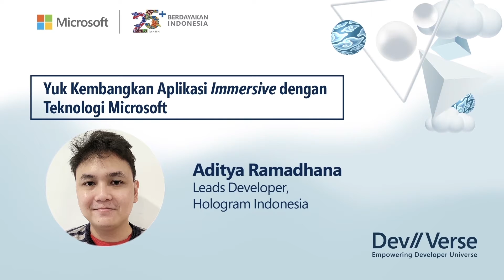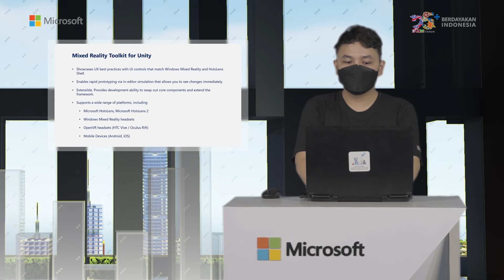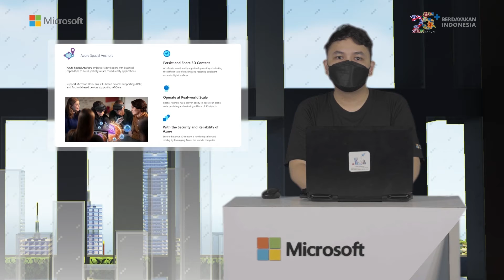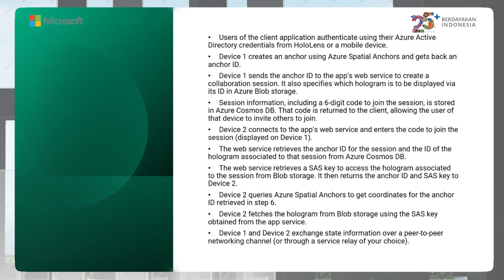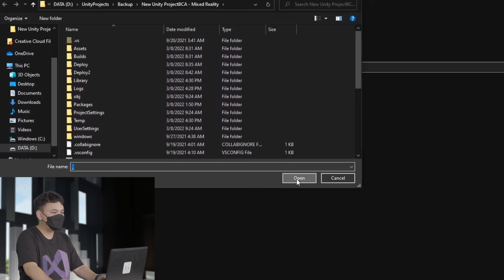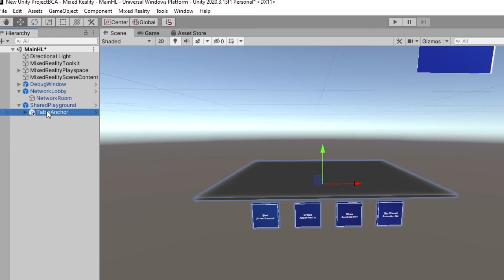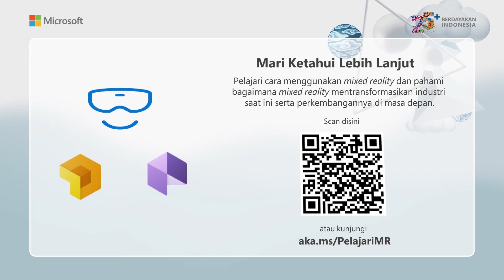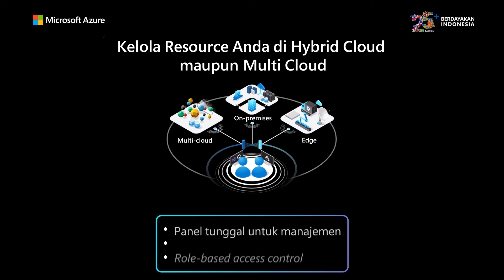Yuk Kembangkan Aplikasi Immersive dengan Teknologi Microsoft